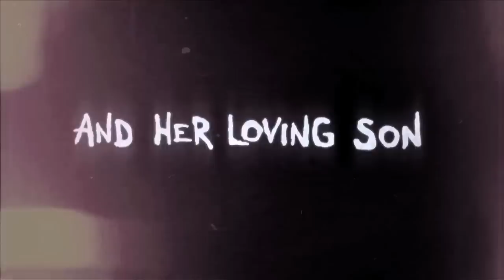Psychoville - Trailer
A tale of intrigue, thrills and suspense, Psychoville will have you screaming and laughing--all at the same time. The hit British comedy comes to America, airing exclusively on FEARnet HD...premiering on August 2nd @ 10:30pm/PST. Comedy has never been so twisted.